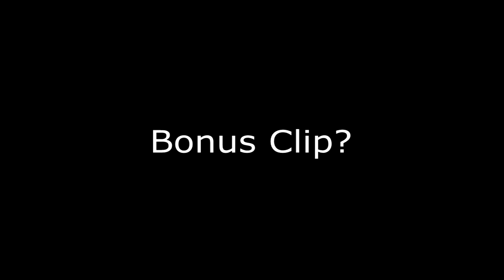Two CS:GO pistol round aces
first clip is a 5k B hold on the pistol round.

Second is a 5k Long a rush with some ninja rotating to B.

And the bonus clip will show you the magic of boosting on a ct save round.